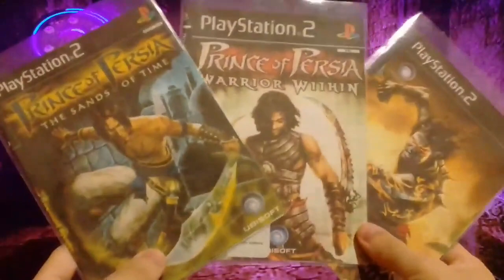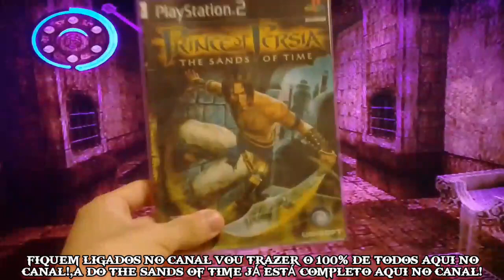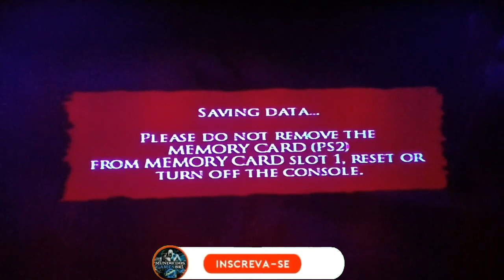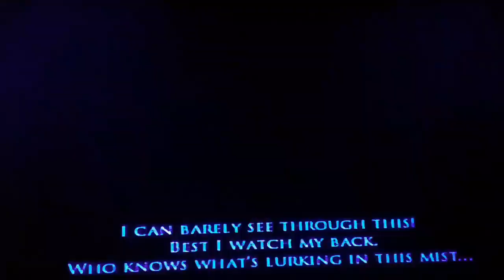PRINCE OF PÉRSIA WARRIOR WITHIN! #18 ELIMINANDO O DAHAKA! O GIGANTE QUE NOS PERSEGUE!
abril de 2024! As 13 horas e
pouco as 14:14! Valeu galera!
Deus abençoe a todos! leiam
A Descrição do vídeo! Vlw!👇

Canal do meu amigao!:@AndréGamesYT.1 Vlw!❤👇

DEUS ABENÇOE TODOS!❤ VÍDEO GRAVADO DIA 15 DE ABRIL DE 2024! AS 13 HORAS AS 14:14! VALEU GALERA!, ASSISTAM A ILUSTRAÇÃO/NOVELA GÊNESIS HOJE! AS 22 HORAS! ESTÁ NO EP 39!,JA ESTA NO INICIO DA HISTORIA DE ABRÃO/ABRAÃO ASSISTAM PESSOAL! E VÃO ACOMPANHADO A BÍBLIA SAGRADA! PORQUE NEM TUDO QUE TÁ LÁ NA ILUSTRAÇÃO É O QUE TÁ ESCRITO NA PALAVRA DE DEUS!,É INCRÍVEL ESSA ILUSTRAÇÃO! JÁ ESTÁ INICIANDO A HISTÓRIA DE ABRÃO/ABRAÃO! MAIS CONHECIDO COMO PAI DA FÉ UM GRANDE HOMEM DA FÉ!,GOSTARIA MUITO QUE VOCÊS ASSISTISSEM❤ DEUS ABENÇOE A VIDA DE CADA UM! E QUE A PAZ DO NOSSO SENHOR E SALVADOR JESUS CRISTO ESTEJA COM TODOS! AMÉM! TODA HONRA E GLÓRIA SEJA DADA AO NOSSO SENHOR E SALVADOR JESUS CRISTO!❤ ATÉ A PRÓXIMA... ❤❤ DEUS ABENÇOE ATÉ... VÍDEO ENVIADO HOJE SEGUNDA FEIRA DIA 15 DE ABRIL DE 2024! AS 21:42! ATÉ A PRÓXIMA...